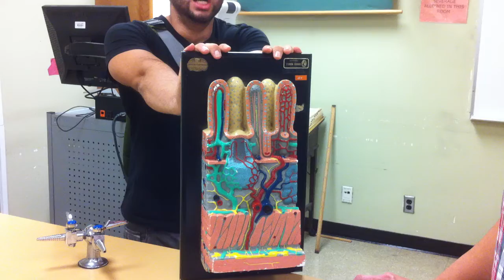The Wizard's Anatomy: Alimentary Canal Model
Information may not be exactly correct. Check with your local professor for accuracy, or someone who actually knows anatomy.